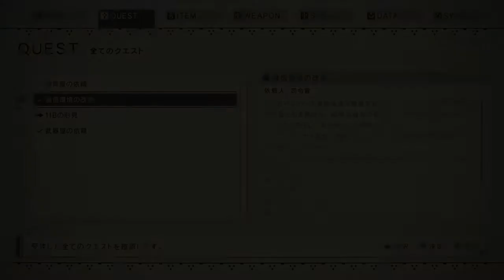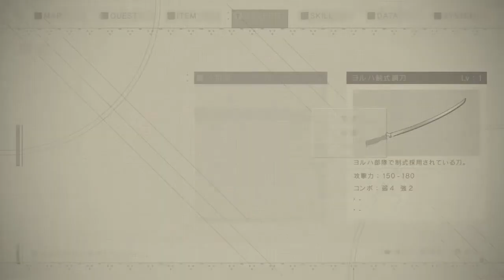【初見プレイ】NieR:Automata（PS4）【7】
録画失敗したので前回【6】から少し進んでる。
【6】から、ここまでの大体の流れ

9Sが通信でアンドロイドに酷似した機械生命体の件を司令部に報告。
探索しながらキャンプに戻る
アネモネに報告。部屋を一室くれる。
キャンプで買い物したあとアクセスポイント端末でバンカーに行ってみた。
クエストが2つあったので受ける。
バンカーからキャンプに戻ると通信。（ここしか撮れてねえ！）